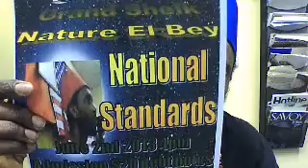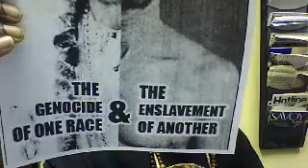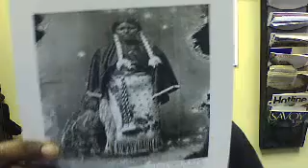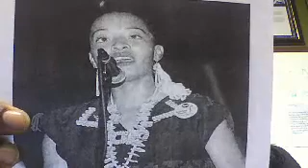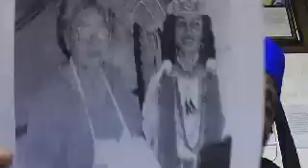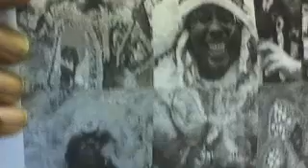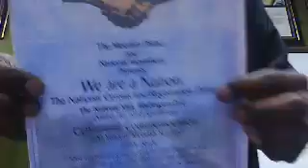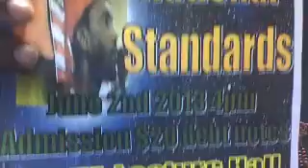Canaanland Moors Black Indians and Black Wallstreet Fraud